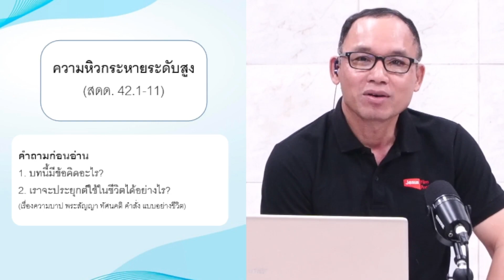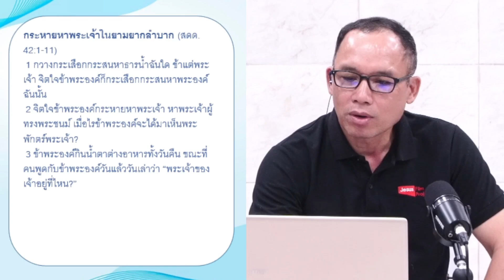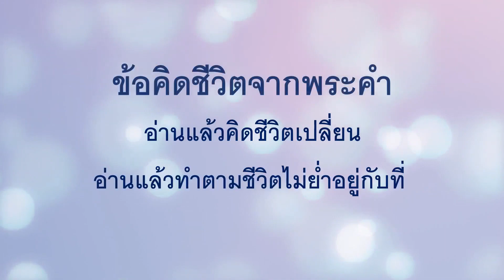EP.763 ความหิวกระหายระดับสูง (สดด. 42.1-11)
กระหายหาพระเจ้าในยามยากลำบาก (สดด. 42:1-11)
 1 กวางกระเสือกกระสนหาธารน้ำฉันใด ข้าแต่พระเจ้า จิตใจข้าพระองค์ก็กระเสือกกระสนหาพระองค์ฉันนั้น
 2 จิตใจข้าพระองค์กระหายหาพระเจ้า หาพระเจ้าผู้ทรงพระชนม์ เมื่อไรข้าพระองค์จะได้มาเห็นพระพักตร์พระเจ้า?
 3 ข้าพระองค์กินน้ำตาต่างอาหารทั้งวันคืน ขณะที่คนพูดกับข้าพระองค์วันแล้ววันเล่าว่า “พระเจ้าของเจ้าอยู่ที่ไหน?”
 4 เมื่อข้าพระองค์ระบายความในใจออกมา ข้าพระองค์ระลึกถึงสิ่งเหล่านี้ คือ ข้าพระองค์ไปกับมหาชน และนำพวกเขาไปเป็นกระบวนแห่ถึงพระนิเวศของพระเจ้า ด้วยเสียงโห่ร้องยินดีและเสียงขอบพระคุณ คือมวลชนกำลังฉลองเทศกาลเลี้ยง
 5 จิตใจของข้าเอ๋ย ไฉนเจ้าจึงฝ่ออยู่? ไฉนเจ้าจึงกระสับกระส่ายอยู่ภายใน? จงหวังในพระเจ้า เพราะข้าจะยกย่องพระองค์อีก ผู้ทรงเป็นพระผู้ช่วยให้รอด
 6 ข้าแต่พระเจ้า จิตใจของข้าพระองค์ฝ่ออยู่ภายใน เพราะฉะนั้น ข้าพระองค์จึงระลึกถึงพระองค์ จากดินแดนแห่งแม่น้ำจอร์แดนและภูเขาเฮอร์โมน ตั้งแต่เนินมิซาร์
 7 ที่ลึกกู่เรียกที่ลึก ในเสียงน้ำตกของพระองค์ คลื่นและระลอกคลื่นทั้งสิ้นของพระองค์ โถมทับข้าพระองค์แล้ว
 8 กลางวัน พระยาห์เวห์ทรงบัญชาความรักมั่นคงของพระองค์ และกลางคืน เพลงของพระองค์อยู่กับข้าพเจ้า เป็นคำอธิษฐานต่อพระเจ้าแห่งชีวิตของข้าพเจ้า
 9 ข้าพเจ้าทูลพระเจ้า พระศิลาของข้าพเจ้าว่า “ไฉนพระองค์ทรงลืมข้าพระองค์? ไฉนข้าพระองค์ต้องดำเนินไปอย่างทุกข์โศก เพราะการบีบบังคับของศัตรู?”
 10 พวกคู่อริเยาะเย้ยข้าพระองค์ ดุจจะให้กระดูกของข้าพระองค์แหลกละเอียด เมื่อพวกเขาพูดกับข้าพระองค์วันแล้ววันเล่าว่า “พระเจ้าของเจ้าอยู่ที่ไหน?”
 11 จิตใจของข้าเอ๋ย ไฉนเจ้าจึงฝ่ออยู่? ไฉนเจ้าจึงกระสับกระส่ายอยู่ภายใน? จงหวังในพระเจ้า เพราะข้าจะยกย่องพระองค์อีก ผู้ทรงเป็นพระผู้ช่วยให้รอดและพระเจ้าของข้า

1. ความหิวของคุณอยู่ระดับไหน ?
2. จะหิวกระหายในระดับสูงได้อย่างไร ?
3. จะบอกคนรอบข้างให้หิวกระหายหาพระเจ้าได้อย่างไร?
19 กรกฎาคม 2024